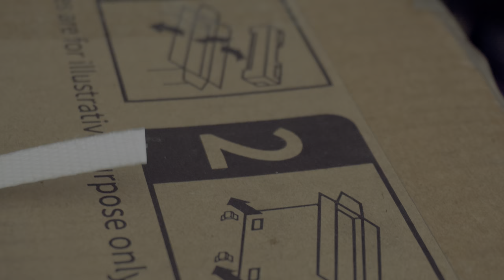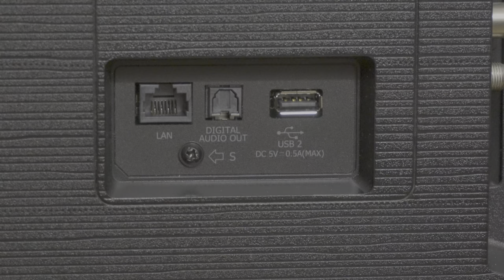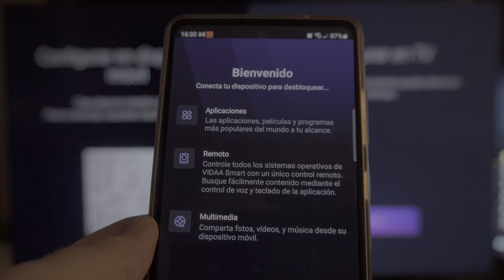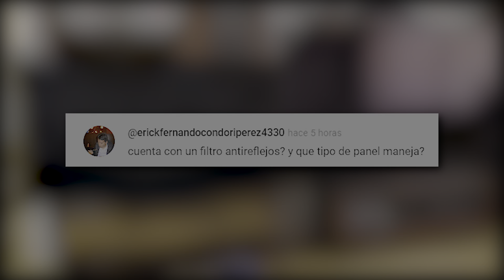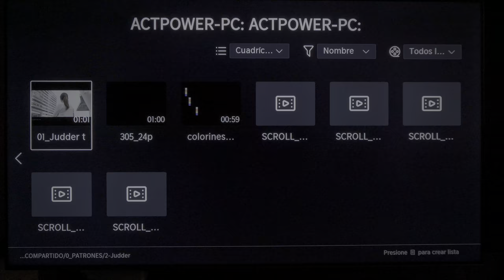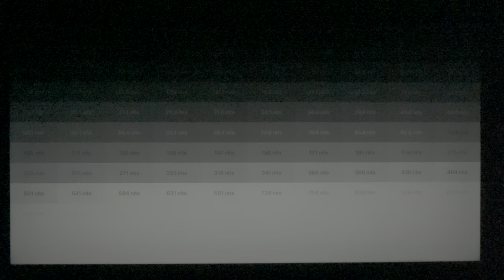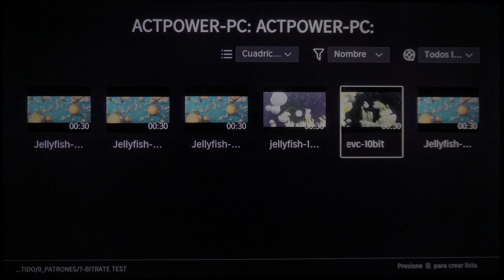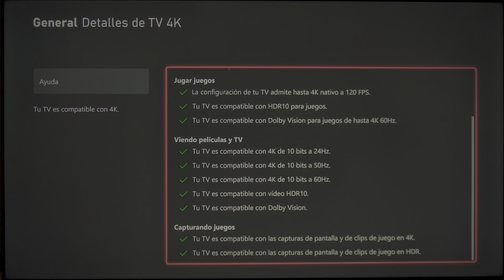Análisis Hisense U7NQ - "DOMANDO A LA BESTIA" 🦁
Descubre TODO sobre la Hisense U7NQ y lo que nos ha costado llegar a sacar TODO lo que tiene dentro. ¡Una tele sorprendente en muchos sentidos!

El "setup" que uso:

Micro inalámbrico (Synco G2)